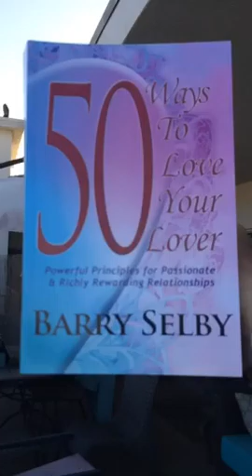💖 heartbreakrepairspecialist 💖 peri-pod 🐬 30dayperi 30-day challenge Day 15: ❤️❤️ Respect Y...